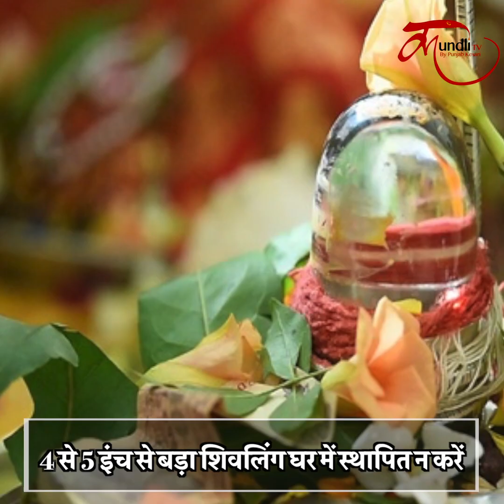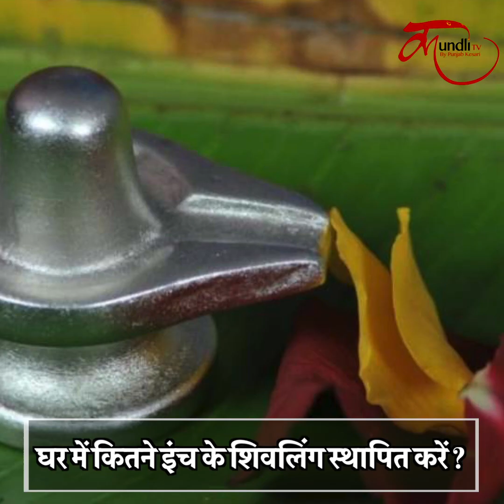Ghar me shivling kaise sthapit kare | shivling sthapana at home | Sawan 2020 शिवलिंग स्थापना